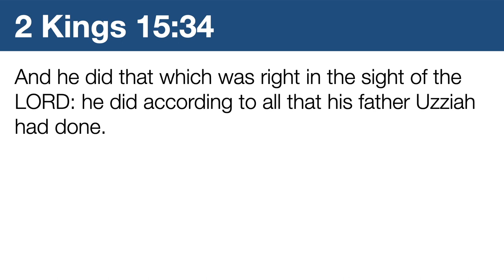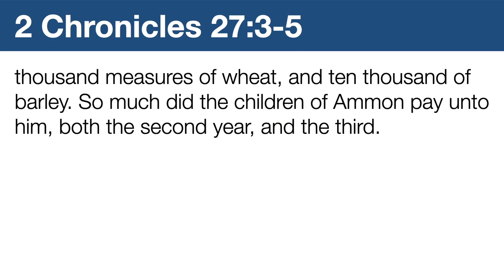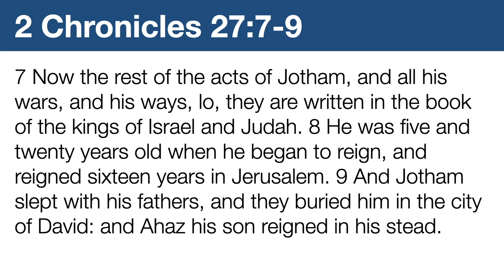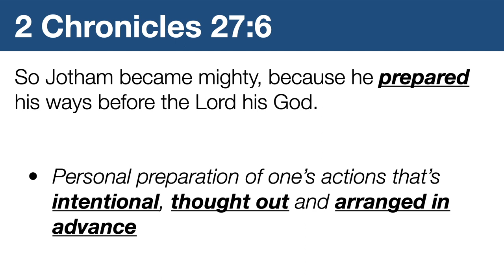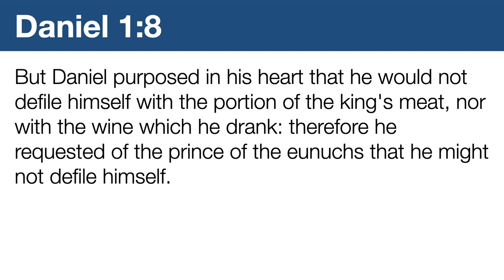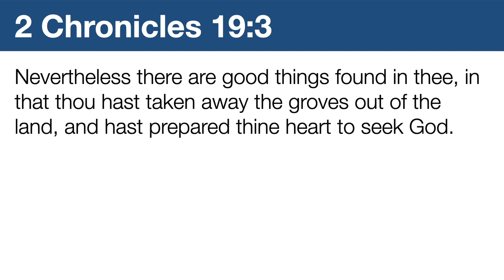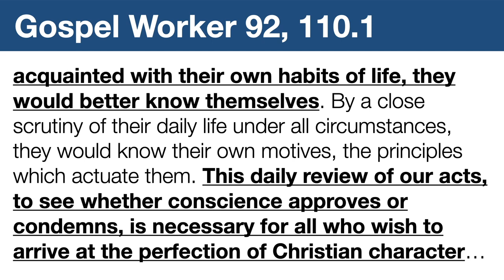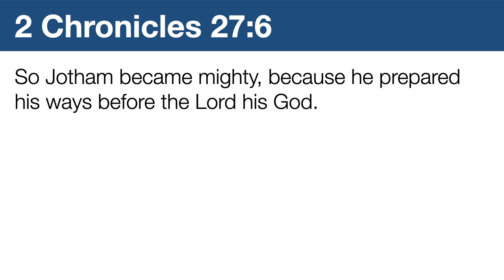The Kings: Jotham | Benjamin Ng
Divine Service Sermon